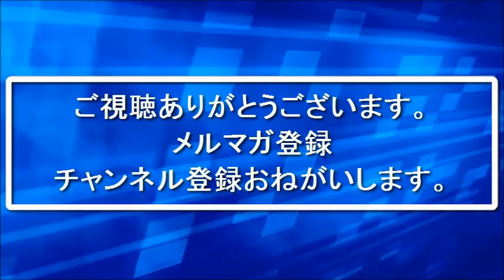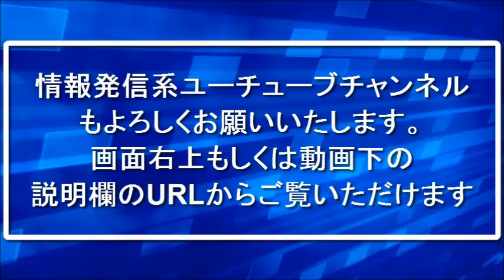【カメラ転売】コンサル生 ダイさん 2か月目で月収30万円達成インタビュー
裏ワザネット仕入れ強化動画紹介無料メルマガ登録は

私ロキは
フリーターで副業からカメラ転売を始めて

３月後に独立を果たし
４か月目で月収５０万円を超え
カメラ転売だけで月収１００万円以上稼いだ

コンサル生
第一期生7名中7名

全員を最低ライン月収10万円以上
一番稼いだ方は月収93万円を達成して
頂きました。

更に他のネットビジネスにも挑戦中で

ネットビジネス全般併せますと
ひと月の利益は150万円～200万円以上
稼いでおります。

UCzqFFIIIiDz-erzsCZ6qj7A